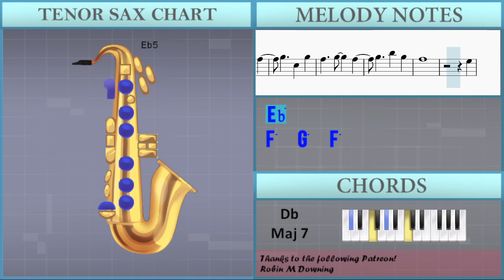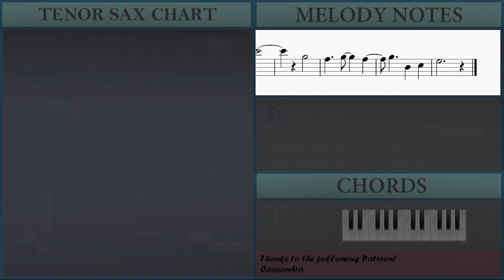How to play From the Start by Laufey on Tenor Sax (Tutorial)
Comment and let us know how the videos have helped you. It keeps us going! :)The easiest way to learn how to play From the Start by Laufey on the tenor sax. It's a tenor sax tutorial for From the Start by Laufey.

EasyMusicLesson teaches you to play the your favorite instrument, through easy and simple animation so that you too can learn how to play From the Start by Laufey on the tenor sax easily. A tenor sax tutorial with visual animation graphic.

Chords of Tenor Sax arrangement:
Eb Min 7   Ab Dom 7   Db Maj 7   Eb Min 7   Ab Dom 7   Db Maj 7
Eb Min 7   Ab Dom 7   Db Maj 7   Eb Min 7   Ab Dom 7   F Min 7
Bb Dom 7   Eb Min 7   Ab Dom 7   Eb Min 7   Ab Dom 7   Db Maj 7
Bb Dom 7   Eb Min 7   Ab Dom 7   Db Maj   Eb Min 7   Ab Dom 7
Db Maj 7   Eb Min 7   Ab Dom 7   Db Maj 7   Eb Min 7   Ab Dom 7
F Min 7   Bb Dom 7   Eb Min 7   Ab Dom 7   Eb Min 7   Ab Dom 7
F Min 7   Bb Dom 7   Eb Min 7   Ab Dom 7   Db Maj   Eb Min 7
Ab Dom 7   F Min 7   Bb Dom 7   Eb Min 7

Melody notes of Tenor Sax:
G5 G5
G5 G5 G5 G5 G5
B4 C5
G5     C5 G5
G5
F5 Eb5 D5 F5
G5
G5 Ab5
Bb5   F5   E5
G5
Eb5 D5 C5 D5
D5 D5 Eb5 F5
B4 C5
G5     C5 G5
G5
G5
G5 Ab5
Bb5   F5   E5
G5
G5
F5
Eb5
Eb5
D5
B4 C5 D5 Eb5
C5     G5 F5
Bb5   G5
Ab5 Bb5
C6   Ab5 G5 F5
F5 D6
C6 Bb5 Ab5 G5 F5
E5 G5 Bb5 C6 Db6 Eb6 Db6 C6 Bb5
Ab5   C5 D5
Eb5
F5
B4 C5
G5     C5 G5
G5
G5
Bb5   F5   E5
G5
G5
F5
Eb5
Eb5
Eb5
F5   G5   F5
G5   G5
Bb5   C6   Db6
C6
G5
Eb5